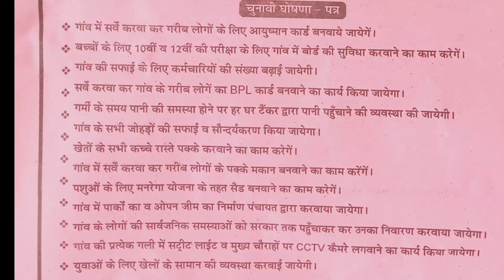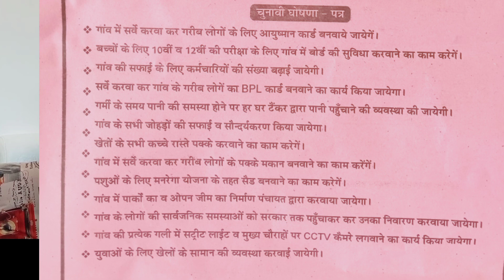भाई कुलदीप (उर्फ)टोनी ठेकेदार नई सोच के साथ इंटरव्यू/ मेरी वीडियो देख के गुप्त दान करने वाले विकी